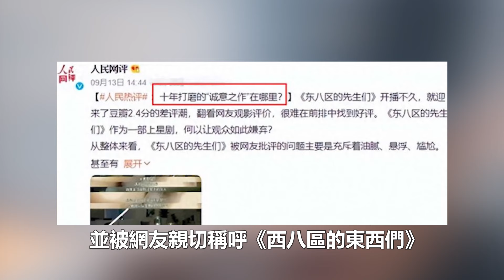“播一半被強制下架”的5大爛劇，每部都在侮辱觀眾智商，任嘉倫、楊紫紛紛上榜！追星看TV#任嘉倫#楊紫